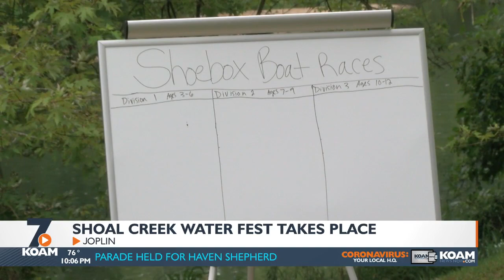The annual Shoal Creek water fest took place today at Wildcat Glades in Joplin